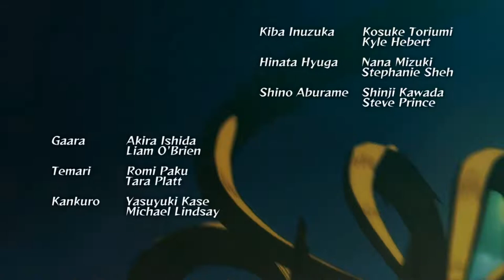Naruto Ultimate Ninja Storm Walkthrough Gameplay Part 1 - Intro - (Xbox One)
Naruto Ultimate Ninja Storm Walkthrough Gameplay Part 1

This video includes the 1st part of Naruto Ultimate Ninja Storm that is played on the Xbox One.

Naruto: Ultimate Ninja Storm is the first installment of the Ultimate Ninja Storm series, it is a fighting game developed by CyberConnect2 and published by Namco Bandai Games.

Naruto: Ultimate Ninja Storm retains many of the gameplay elements from earlier instalments of the Ultimate Ninja series. The game features cel-shaded graphics that "will break the barrier between anime and video game". Although there is no online play, downloadable content is available in the form of extra support characters, alternative costumes, and new missions. Unlike previous games, where players fight on a two-dimensional background, Ultimate Ninja Storm allows players to fight in a completely three-dimensional setting. The story mode loosely covers the events of the anime up to episode 135.